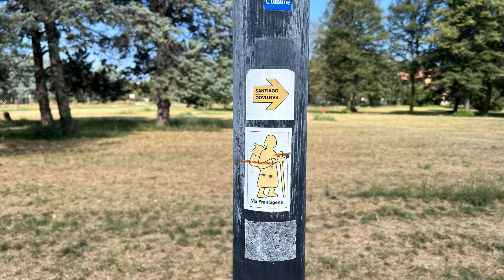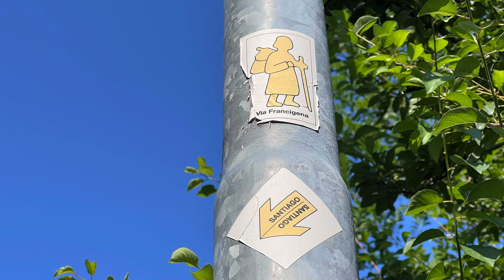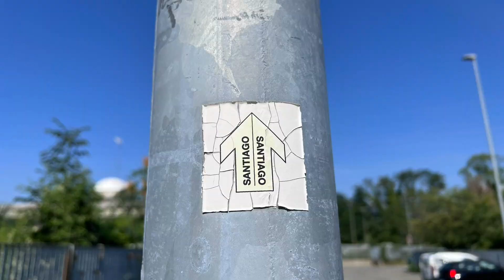Via Francigena di Collegno(TO)variante Chiesa Madonna del Ponte